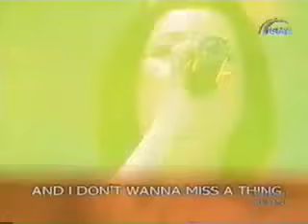I Don't Wanna Miss A Thing (Highest Version) - Regine Velasquez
Regine Velasquez - Asia's Songbird sings I DON'T WANNA MISS A THING by Aerosmith ost Armageddon. "That was absolutely fantastic!" by the boy band BLUE

She was hailed as the best-selling artist of all time in the Philippines, selling more than 7 million albums in the country and more than 1,500,000 albums in other Asian countries.